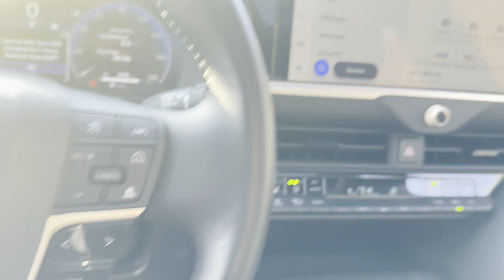2023 Toyota Crown Limited Oakdale, Patchogue, Long Island, Bohemia, Sayville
2023 Toyota Crown Limited JTDAAAAF5P3000174 Video